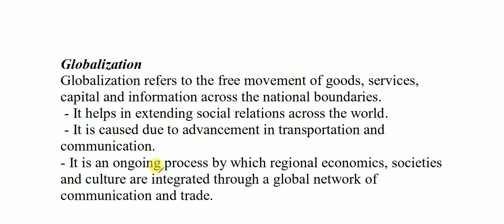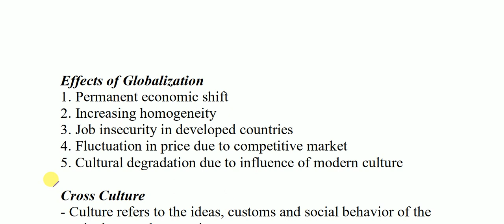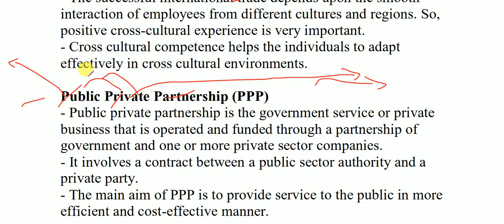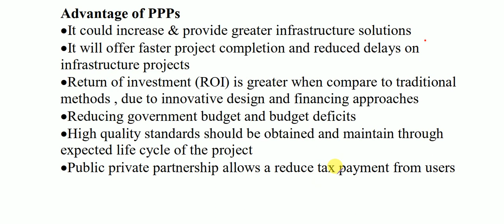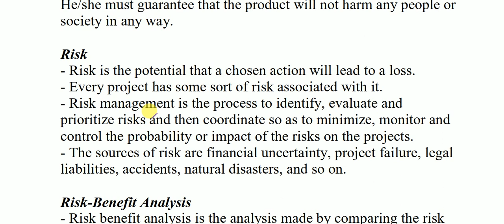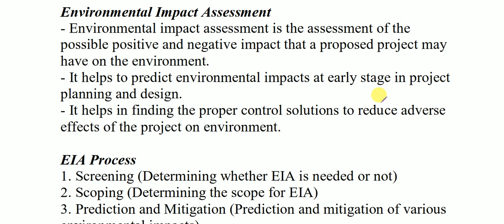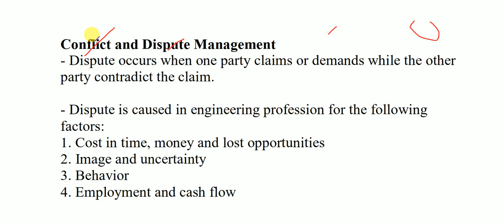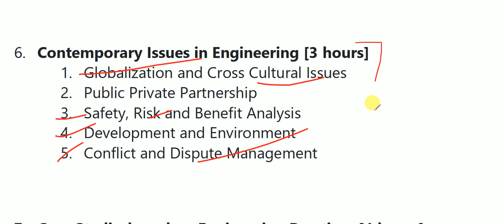Contemporary Issues in Engineering || CHAP 6 || ENGINEERING PROFESSIONAL PRACTICE || IOE || 8th sem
Contents of this Chapter:

Contemporary Issues in Engineering [3 hours]
1. Globalization and Cross Cultural Issues
2. Public Private Partnership
3. Safety, Risk and Benefit Analysis
4. Development and Environment
5. Conflict and Dispute Management Link to the notes Check the other playlists